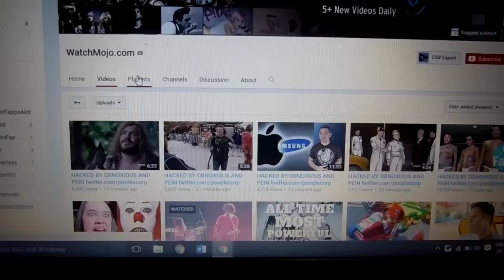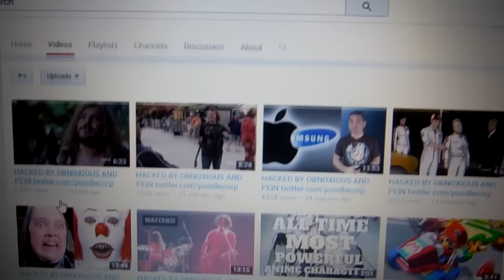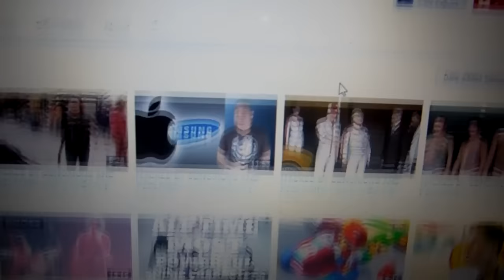WATCHMOJO HAS BEEN HACKED & LOSING SUBSCRIBERS FAST!!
WatchMojo.com a youtube account with over 12 million subscribers has been hacked!